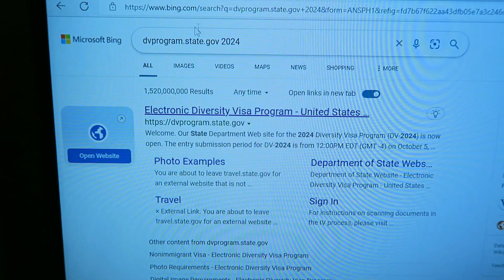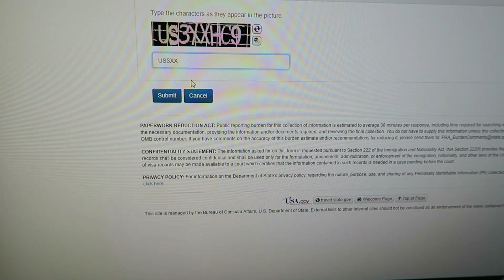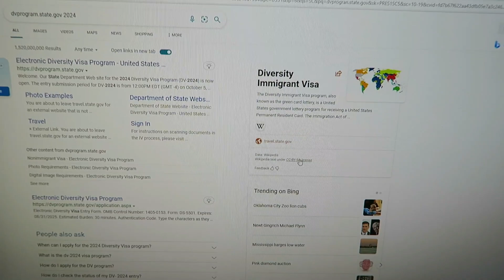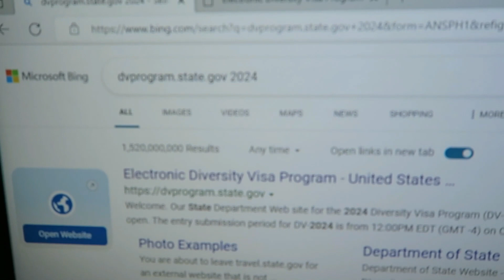Zelena Lutrija 🇺🇸za ovu godinu pustili od 5 Oktobra do 8 Novembra 2022.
kamere koje koristim.CanonG7X /GoPro HERO8 Black./NIkon Coolpix B500. Zapratite me na Instagaram